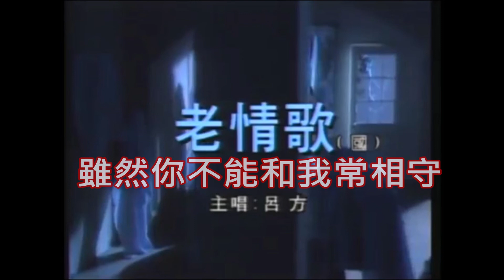呂方【老情歌】 鋼琴伴奏音字幕影音版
提供練唱參考使用